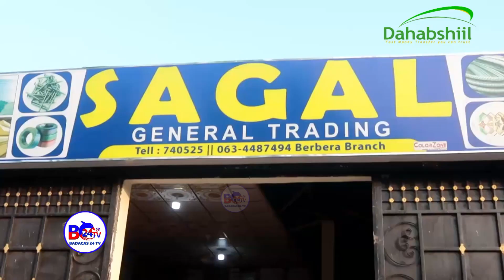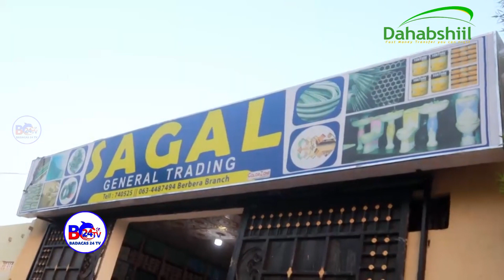Shirkada Ganacasiga Ee Sagal General Trading Oo Xarun Cusub Berbera Ka Furatay